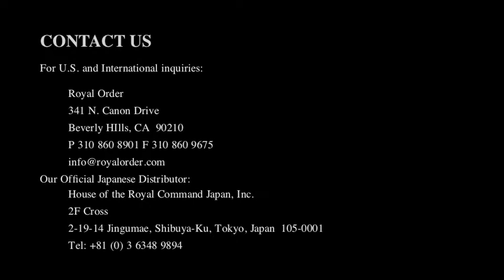RoyalOrder Jewelry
CONTACT ROYAL ORDER

Royal Order
341 N. Canon Drive

Our Official Japanese Distributor:

House of the Royal Command Japan, Inc.
2F Cross
2-19-14 Jingumae, Shibuya-Ku, Tokyo, Japan  105-0001